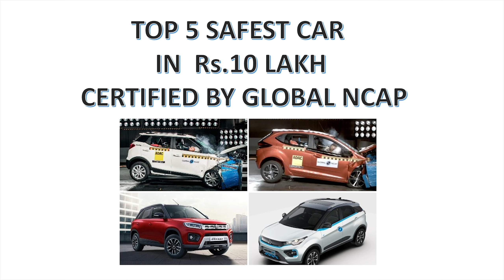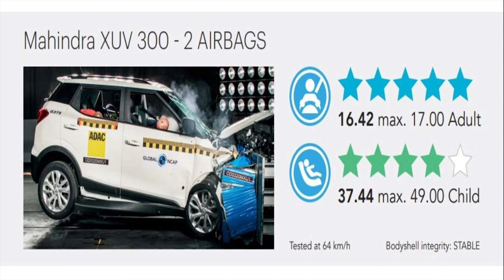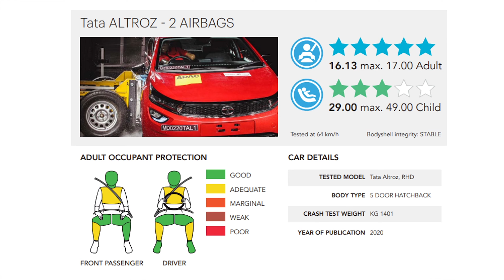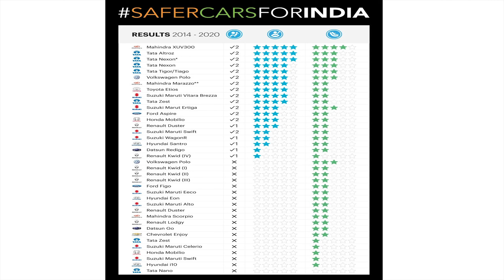Top 5 safest car in Rs.10 Lac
Safer car :
Mahindra Xuv300

Tata Nexon

Tata Altroz

Tata Tiago/Tigor